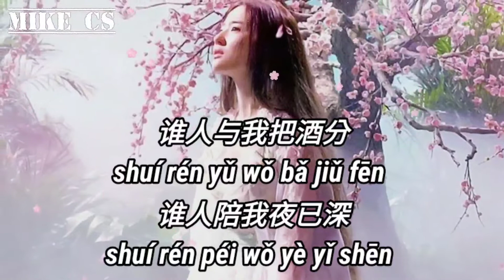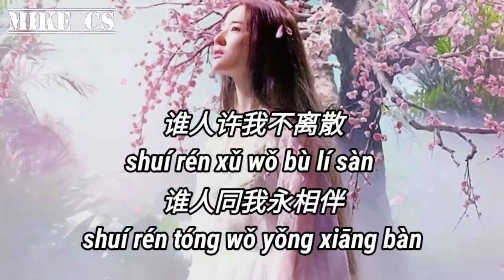任夏 - 谁人与我 - shui ren yu wo - [动态歌词-pinyin lyrics]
誰人為我點盞燈
誰人撫傷痕
誰人與我把酒分
誰人陪我夜已深

誰人與我踏黃昏
誰人待我真
誰人等我茶已冷
誰人伴我渡餘生

誰人與我三冬暖
誰人顧我春不寒
誰人知我言中意
誰人撫我夢能安

誰人與我共患難
誰人聽我訴悲歡
誰人許我不離散
誰人同我永相伴

誰人與我踏黃昏
誰人待我真
誰人等我茶已冷
誰人伴我渡餘生

誰人與我三冬暖
誰人顧我春不寒
誰人知我言中意
誰人撫我夢能安

誰人與我共患難
誰人聽我訴悲歡
誰人許我不離散
誰人同我永相伴

啊 啊 啊 啊

誰人與我三冬暖
誰人顧我春不寒
誰人知我言中意
誰人撫我夢能安

誰人與我共患難
誰人聽我訴悲歡
誰人許我不離散
誰人同我永相伴